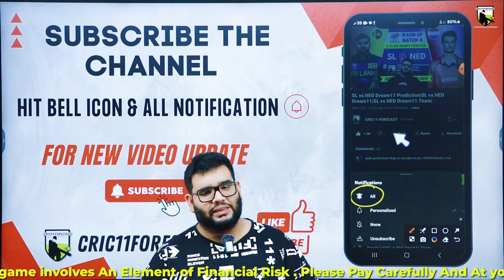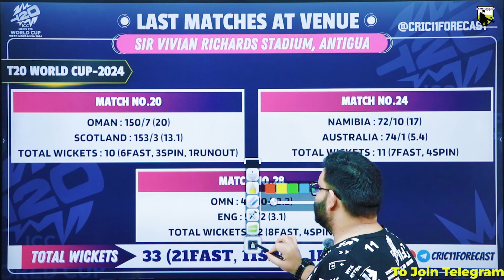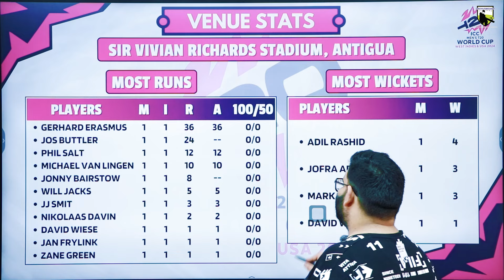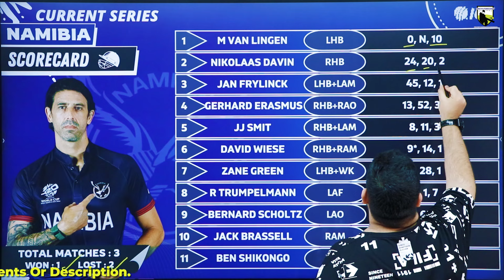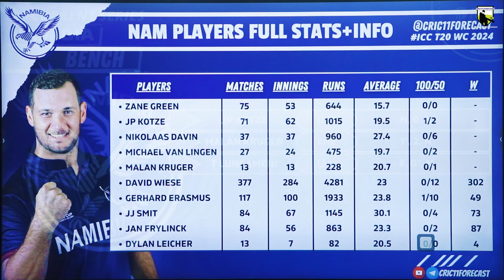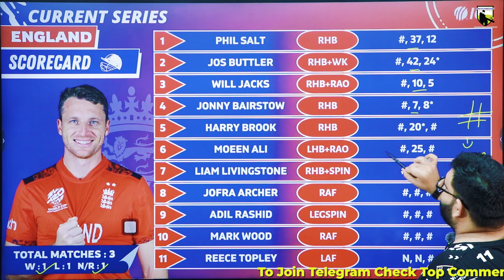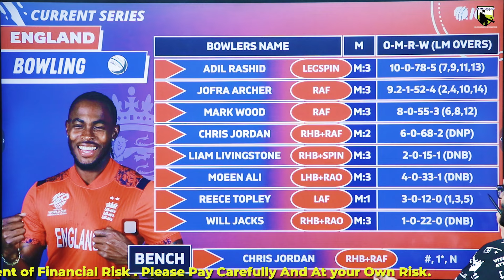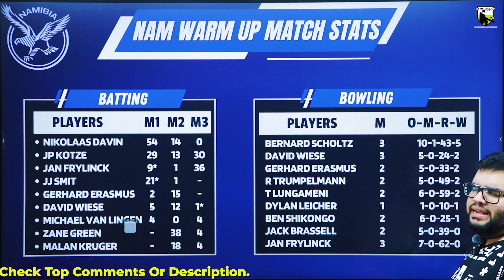NAM vs ENG Dream11 Prediction|NAM vs ENG Dream11 Team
NAM vs ENG Dream11 Prediction|NAM vs ENG Dream11|NAM vs ENG Dream11 Team| is a match of nam vs eng dream11 t20 and includes match preview for nam vs eng dream11 from t20 world cup 2024

Code=FORECAST

nam vs eng dream11 prediction
nam vs eng dream11 team prediction
nam vs eng dream11
nam vs eng dream11 prediction today match
nam vs eng t20 world cup
nam vs eng dream11 prediction 2024
nam vs eng dream11 team
nam vs eng dream11 today
nam vs eng dream11 team today
nam vs eng prediction today match
nam vs eng t20 world cup 2024
cric11forecast
dream11
dream11 prediction
eng vs nam dream11
eng vs nam dream11 prediction
eng vs nam dream11 team
eng vs nam dream11 today
eng vs nam t20 world cup
namibia vs england dream11 prediction
namibia vs england dream11
england vs namibia dream11 prediction
england vs namibia dream11

1. This analysis  is based on my

2.Dream11 takes great care to comply with all central and state legislation in India to ensure that  users are fully protected. Every contest on  platform is carefully designed to comply with applicable statutes and regulations in India.